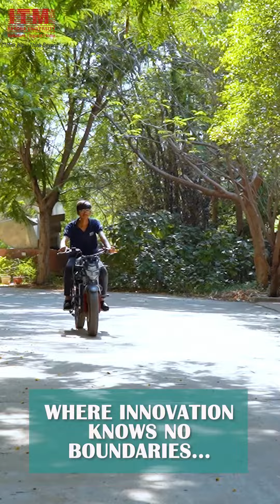Media communication to artificial intelligence Multidisciplinary learning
Ready to break free from the monotony of a one-track education? Want to unleash your inner intellectual adventurer and explore the vast depths of knowledge? Look no further than ITM SLS Baroda University, where innovation meets endless opportunities for multidisciplinary learning. From media communication to artificial intelligence, our wide array of subjects will ignite your curiosity and challenge your intellect. Rub shoulders with brilliant minds from all walks of life and embark on a wild and wonderful journey of intellectual adventure. Apply now and discover the campus that inspires! Ranked amongst the top universities in India.

ITMBU - is  Ranked Amongst the Top Universities of India. Apply Now!